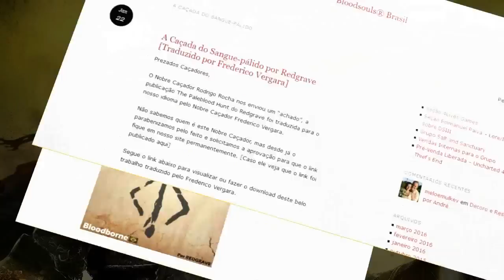Dark Souls 3 - Todos os Gestos - Guia de Localização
Guia com a localização de todos os gestos do jogo, além dos que já começamos.